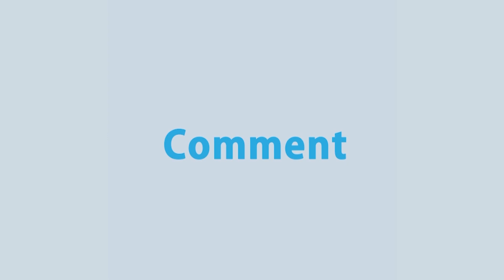টাঙ্গাইলে সবকটি নদীর পানি কমতে থাকায় বন্যা পরিস্থিতি কিছুটা উন্নতি | Rtv News